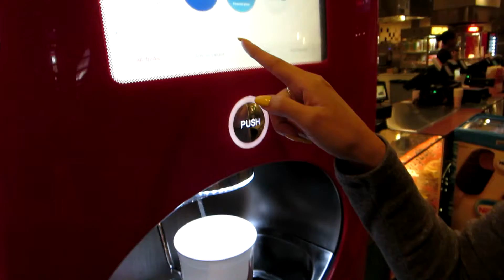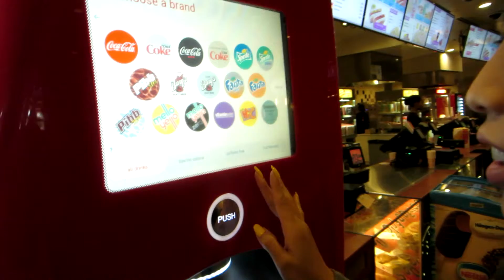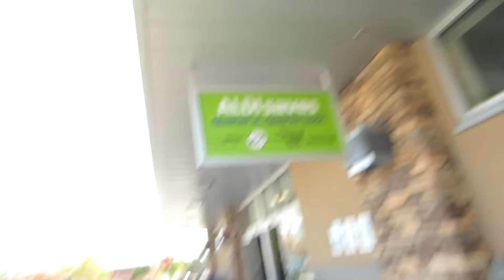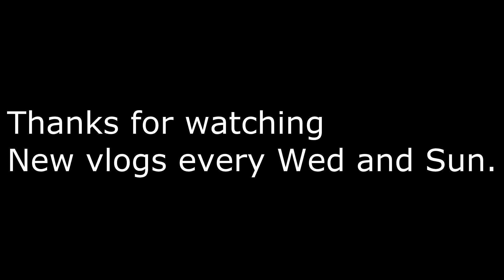vlog 67 - Best Tasting Kim Chi in the world!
Again, this vlog was recorded a couple of weeks back. Please bear with us as we roll out these older videos.

it's a fun filled weekend with MIchelle. We watch the new Captain America movie, go grocery shopping, and eat the best tasting kim chi ever!!!

Link to make your own best tasting kim chi!